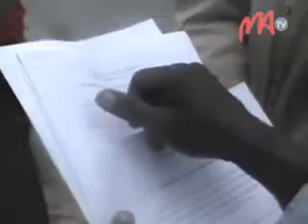10 FKT ANDRANOMAHERY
Hiroso amin'ny fanotofana ny farihy izay misy ny trano fonenan'ny ampahany amin'ny mponina eny amin'ny fokontany Andranomahery-Ankorondrano ny tompon'ny tany, ka velon-taraina ireo mponina eny an-toerana.